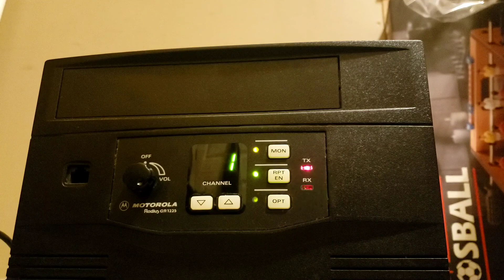NWS Alert Relay To Repeater | Motorola GR1225 Repeater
Messing with a NWS Alert relay to my repeater.